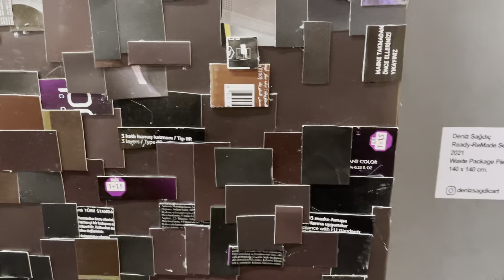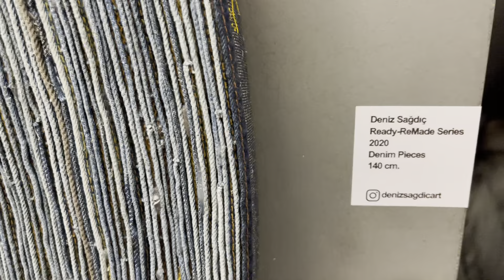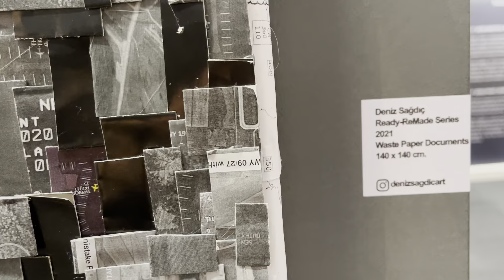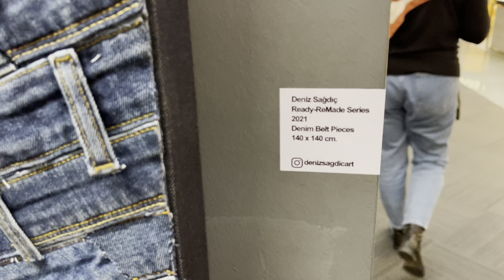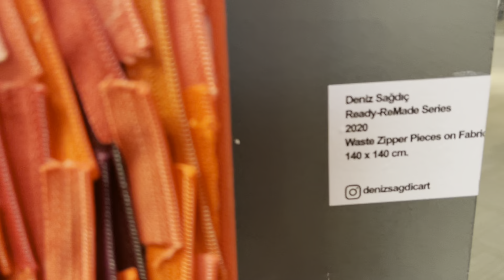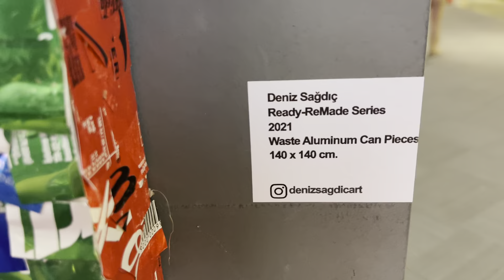一切均可拼贴成肖像画｜土耳其艺术家Deniz Sagdıc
土耳其女艺术家Deniz Sağdıç ，使用各种收回来的材料，从废纸，旧衣，废布，纽扣等等，通过整理和分类后，拼贴成人物肖像画，带着一点政治和环境的诉求。